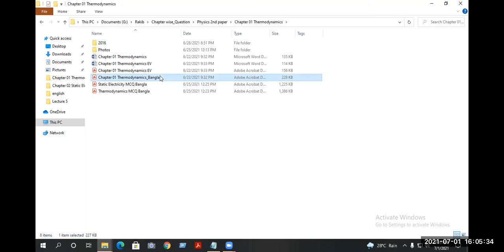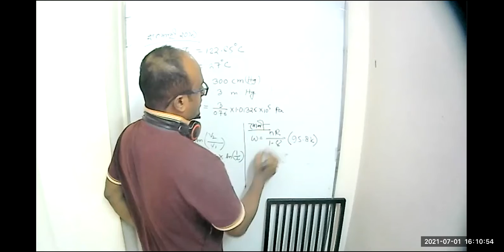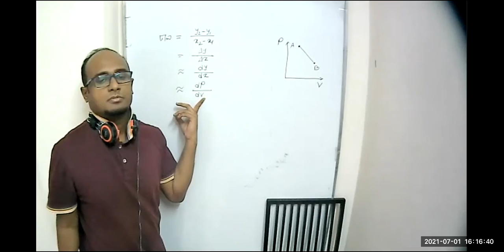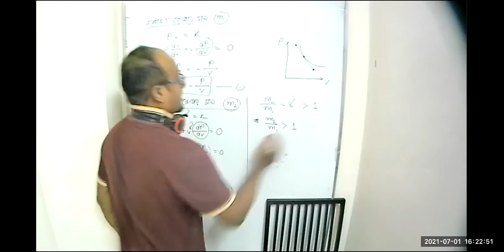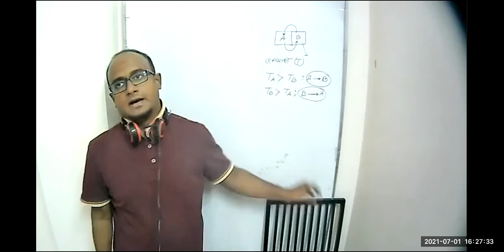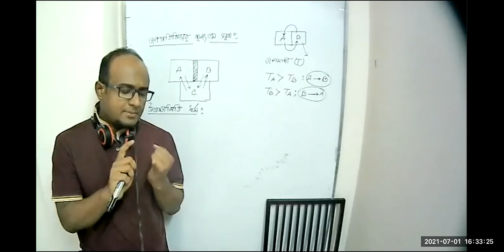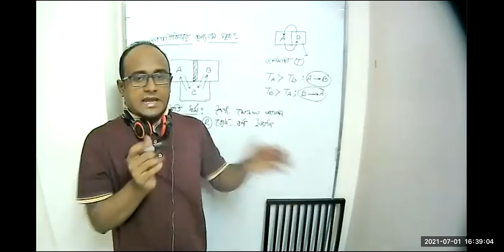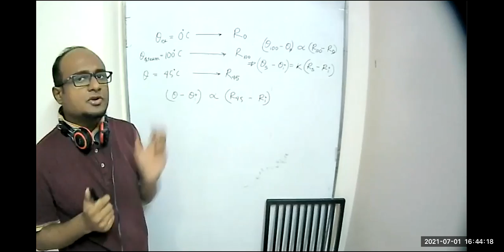তাপগতিবিদ্যাঃ 1 July BV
সমোষ্ণ রেখার ঢাল।